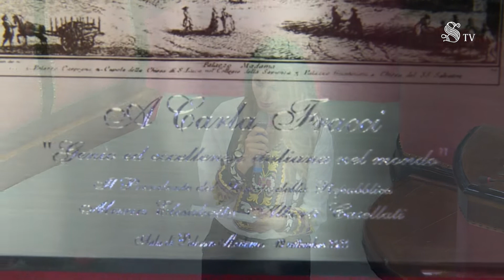Speciale Senato &' Cultura -Omaggio alla Danza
Il 19 settembre 2020, in Aula si è svolto il XIII appuntamento di Senato&Cultura, con l'assegnazione di un premio alla carriera a Carla Fracci e varie performance artistiche e contributi sul mondo della danza.
Interviste alla conduttrice Benedetta Rinaldi, alla prima ballerina del Teatro alla Scala di Milano Nicoletta Manni, alla ballerina solista del Teatro San Carlo di Napoli, Luisa Ieluzzi, alla ballerina del Teatro Massimo di Palermo Carmen Marcuccio, , all’Étoile del Teatro dell'Opera di Roma, Rebecca Bianchi, all'attrice Bianca Guaccero, al regista Alessandro D'Alatri, alla produttrice cinematografica Gloria Giorgianni e al Direttore del Coro delle Voci Bianche dell'Accademia di Santa Cecilia, Piero Monti.